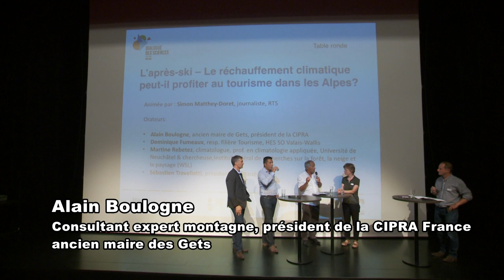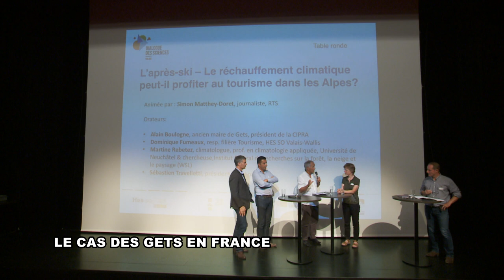Temps forts: L’après-ski – Le réchauffement climatique peut-il profiter au tourisme dans les Alpes?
Moments forts de la table ronde animée par Simon Matthey-Doret.
Avec la participation de Alain Boulogne, Dominique Fumeaux, Martine Rebetez et Sébastien Travelletti.

Dans le cadre du colloque "TEMPS PIS?!! Le climat change. Comment s'adapter?" organisé par l'association Dialogue des Sciences